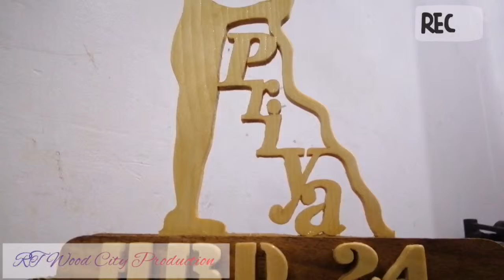Love for...loving couple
...like and shere කරලා sup එකක් දෙන්න